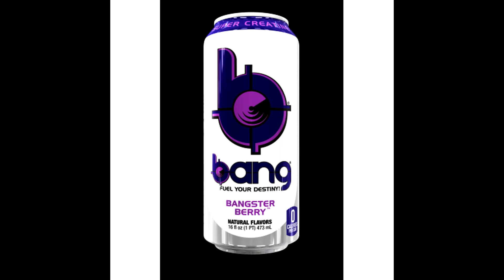Surviving the Apocalypse Episode 1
Project Zomboid with U.V.G. as me and Khaine try to survive the Apocalypse while getting ourselves together before we go on our adventures comming in episode 2.